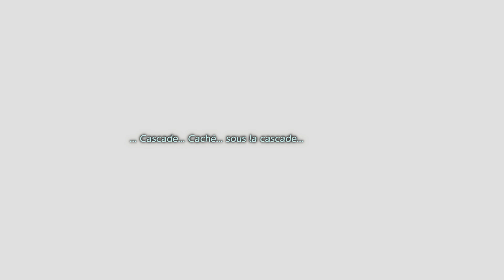The Legend of Zelda: Link's Awakening - Souterrain aux clés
The Legend of Zelda : Link's Awakening : Nintendo Switch.